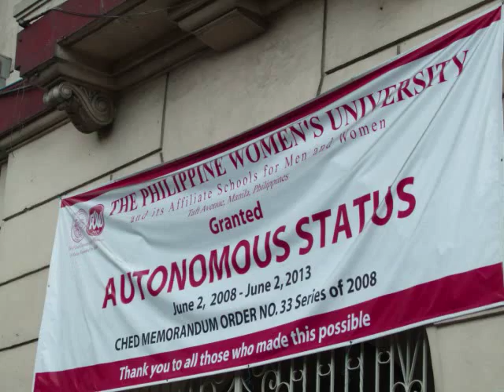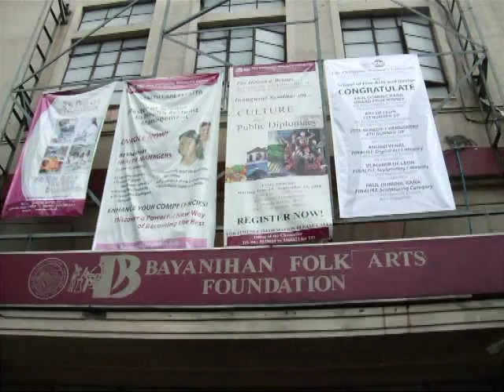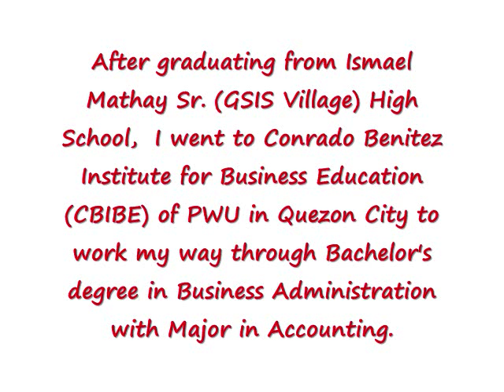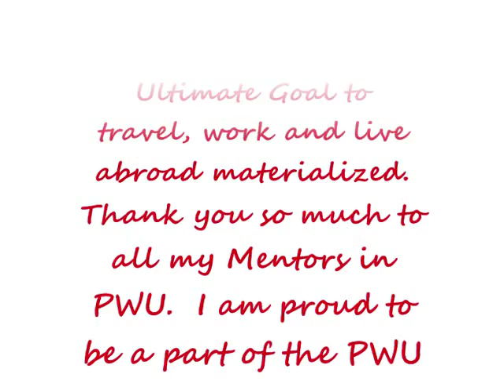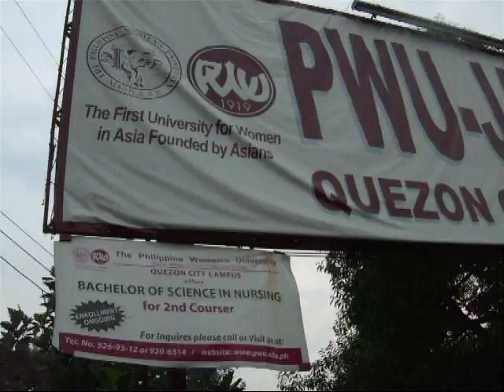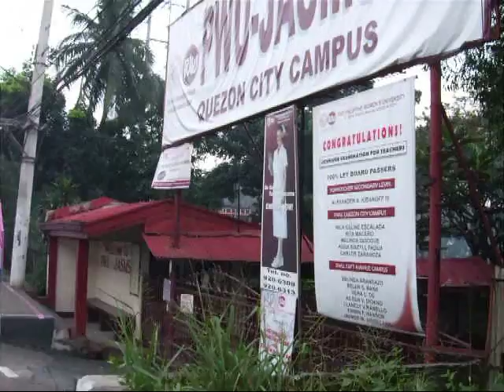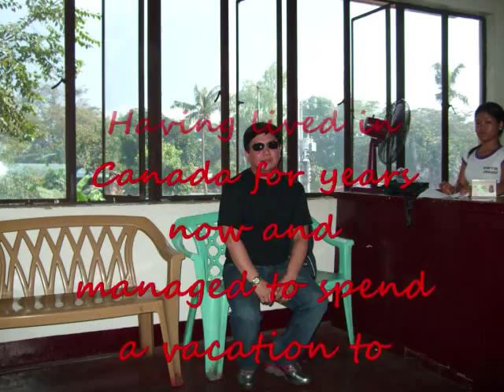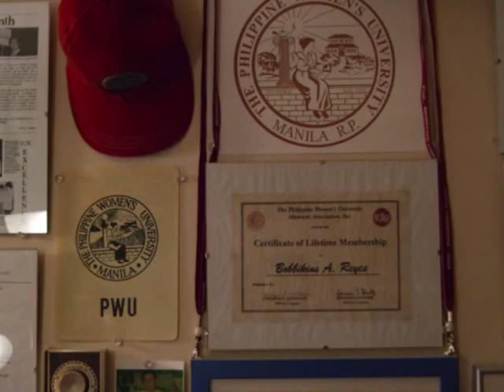THE PHILIPPINE WOMEN'S UNIVERSITY - A Stopover At The PWU (My Alma Mater)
When I spent my two-week Vacation in the Philippines in 2008, I had a chance to visit THE PHILIPPINE WOMEN'S UNIVERSITY popularly known as PWU.  The PWU Visit had motivated me to create this music video as a Special Tribute to my Alma Mater.

As I have always said, you can work from one employer to another But you got only one educational institution where you earned the kind of education you wanted in life.  The knowledge gained from your Alma Mater will be your passport to whatever career you want to pursue.  Thus making the best you can be in life.

Memories I have for PWU instantly came back to my mind like a gentle wind that touched my skin in the early morning.

To earn a Bachelor's Degree in Accounting from PWU while working full-time is One Big Challenge I will never forget for as long as I live.

PWU Quezon City is offering business courses catered to working students.  These courses are being held during Evening Class at Jose Abad Santos Memorial School (JASMS) Quezon City.

It truly answered my desire to earn a University degree.  It was tough to work full-time by day and study full-time by night & whole day Saturdays not to mention my Reserve Officers' Training Corps (ROTC) during Sundays at the University of Santo Tomas (UST) but I did it well for I even managed to make it in the Dean's Honor List.

During my time as a PWU student, it was like WORKING, STUDYING and LIVING in Quezon City - All In One.  That time, THE PHILIPPINE WOMEN'S UNIVERSITY Quezon City which is PWU QC for short was originally known as PWU Community College that later became PWU Extension.

Mother really knows Best!  It was actually my Mother, also a PWU Alumna, who recommended to me to study at PWU.  After graduating from PWU and years later, I recommended to my younger Brother to study at PWU.

PWU had given me a Quality Education that helped me to land a challenging job and to hurdle the difficult Certified Public Accountant Licensure Examination also known as CPA Board Exam.

After becoming a CPA, I had the opportunity to study MBA both at PWU Graduate School in Manila and Quezon City.  This gave me a chance to exchange ideas with my classmates of different educational background.  Not to mention the motivation I got from my mentors to explore the challenges of business locally and internationally.

To date, my Mother, Aunt Vicky, Brother Bong and I - all went to THE PHILIPPINE WOMEN'S UNIVERSITY for a Bachelor's degree thus making us truly PHILWOMENIANS - A PWU ALUMNI.

Now that I am residing in Canada, I had a chance to study in two of the universities and colleges in Toronto.  I could say that PWU if not better is at par with the Quality of Education in Canada.  And cost wise, the Cost of Education at PWU is very affordable compared to schools in Canada.

Thanks to PWU for making us - A Useful Citizenship of the world and became THE BEST WE COULD BE in our chosen career.